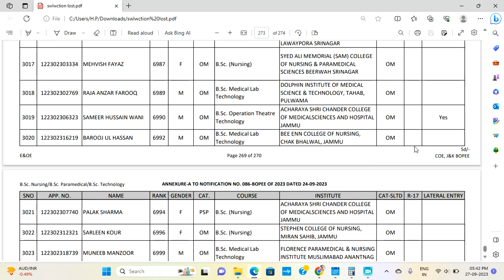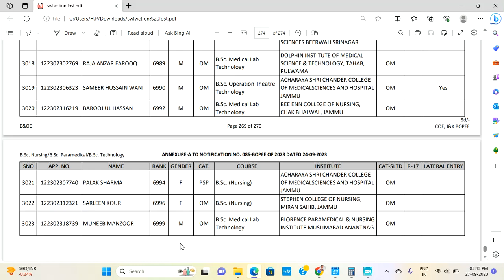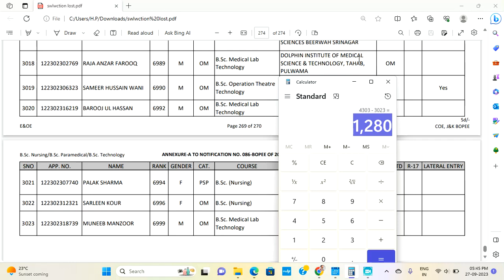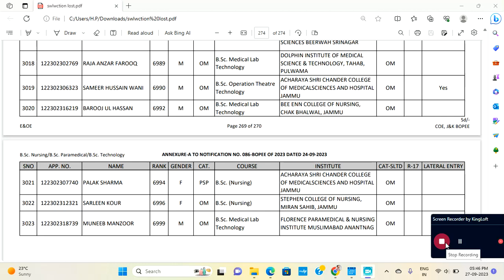JKBOPEE BSc Nursing 2nd Round Good News 1200+ Seats Still Vacant || Low Cutt Off In 2nd Round